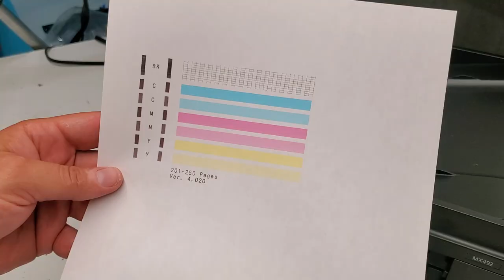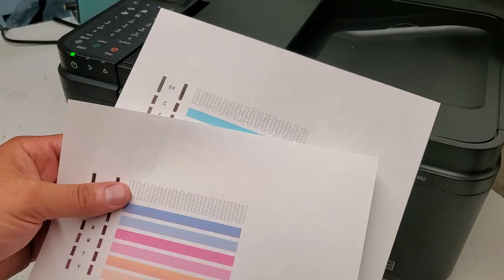Canon MX492 Fix Missing Color or Black - Printing Blank Lines - Cleaning Nozzles MX490 TR4520 TR4522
If your Canon printer is not printing full color or black, follow these easy steps to fix the issue.